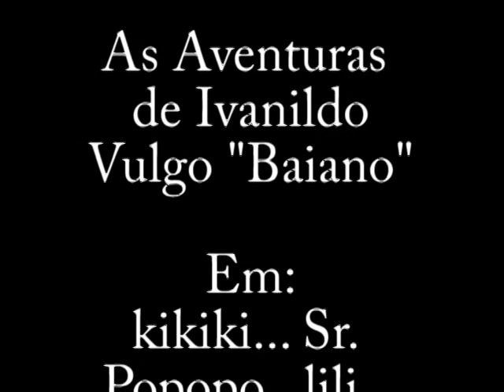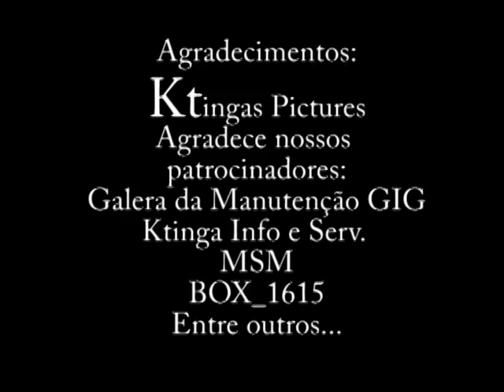Baiano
O Baiano tentando explicar uma blitz com um PM gago.